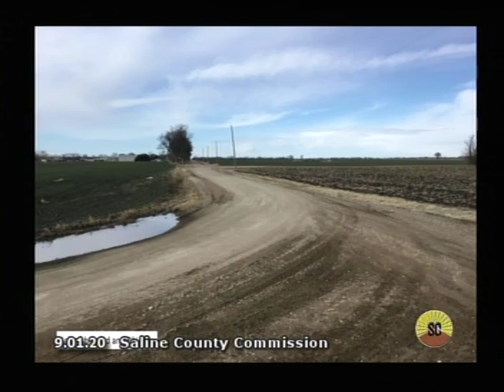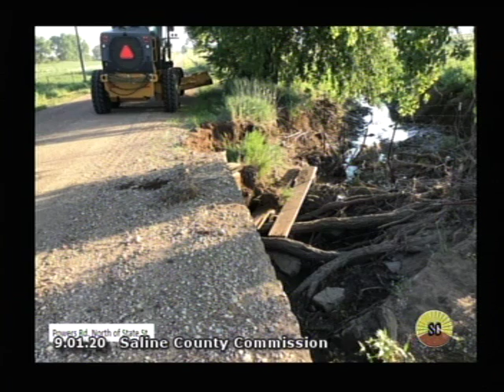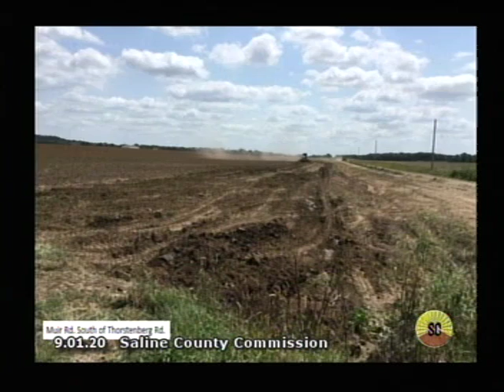Saline County Commission 2020-09-01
Saline County Commission Meeting 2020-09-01

Topics:

:00 Open Slate
:41 Call to Order / Roll Call / Flag Salute
1:27 Citizen Input
1:39 Consent Agenda
2:03 A1) RFA 207-20 KWORCC Voting Delegate Trustee Nominations
9:15 I1) Road & Bridge Update
21:15 County Administrator's Update
24:50 Commissioner Comments / Announcements / Executive Sessions / Adjournment